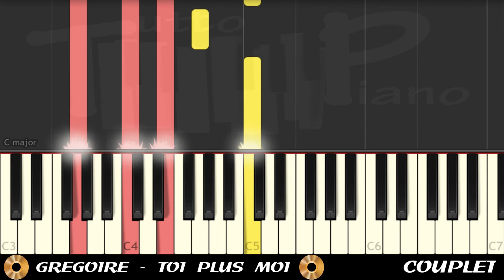Apprendre la chanson "Toi plus moi" avec les 4 accords magiques (Piano facile pour débuter)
Dans cette vidéo, vous pourrez apprendre le tube de Grégoire "Toi plus moi"  de Grégoire avec seulement 4 accords (les accords magiques). Vous n'avez pas besoin de connaitre les notes, ni le nom des accords qui sont reconnaissables par leur couleur :)
Aucune note noire, seulement 4 accords, parfait pour débuter le piano ^^

Mettre la vitesse x1,5 pour avoir la véritable vitesse

(0:00​) Les accords magiques

(0:14) Couplet

Excellent travail ^^